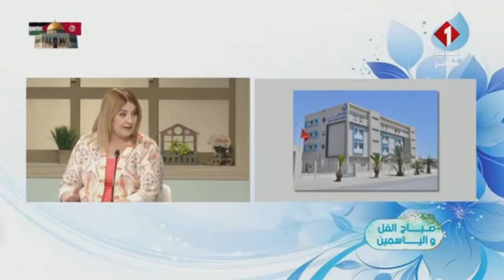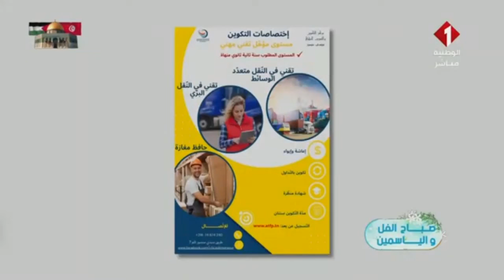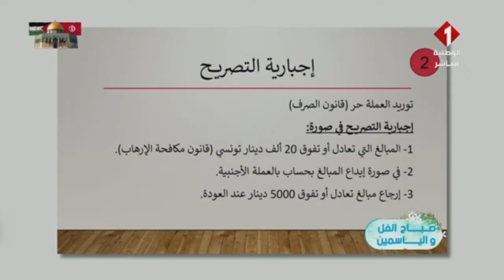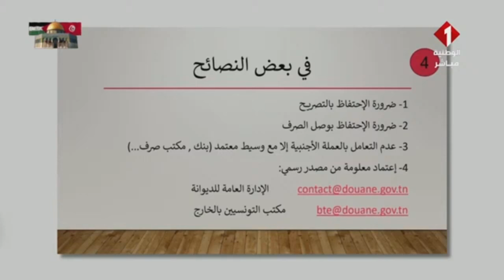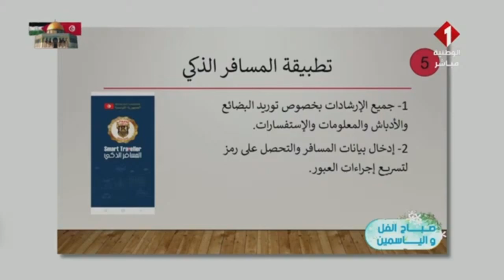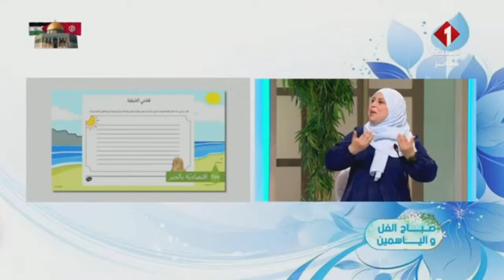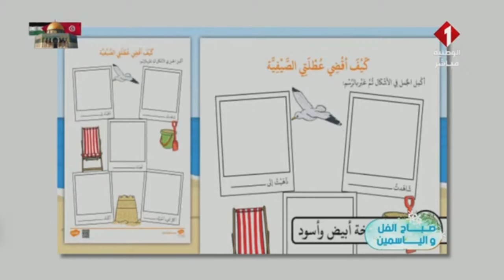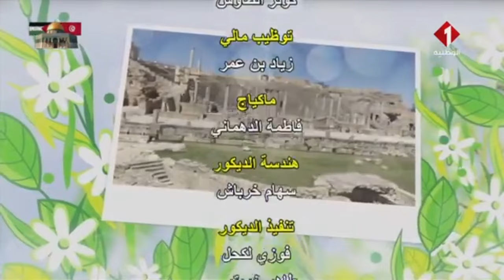برنامج صباح الفل و الياسمين ليوم 18 - 06 - 2024